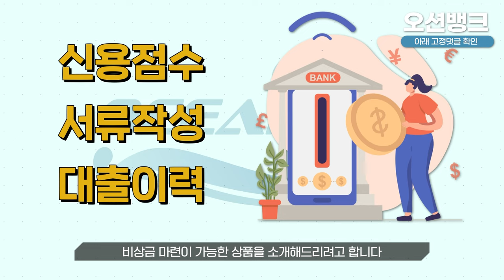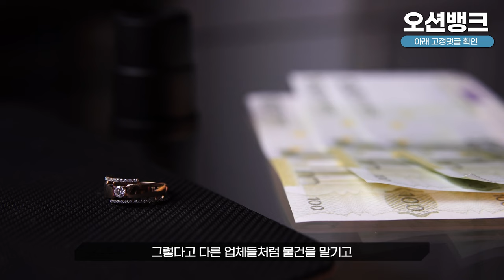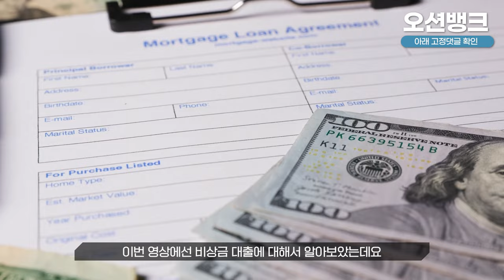🌟비상금대출🌟 비상시에 이용하기 딱좋은 업체 5분내로 처리완료까지 일석이조!